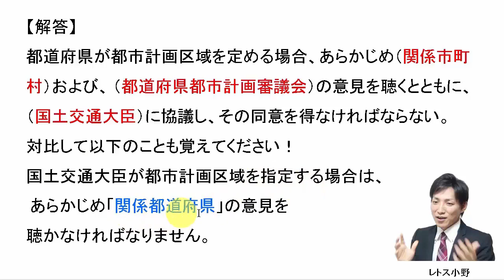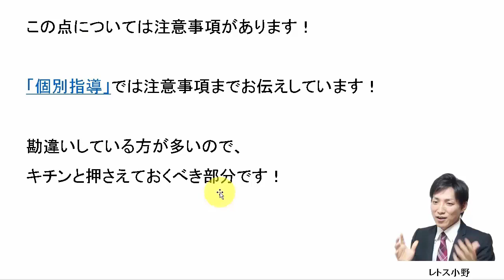【宅建過去問】9月30日の３問【レトス小野】宅建過去問解説